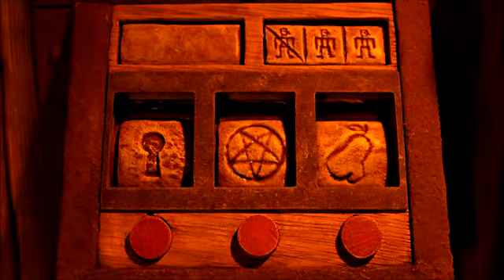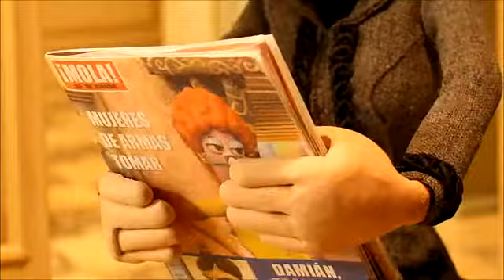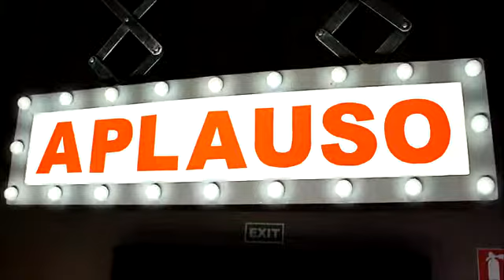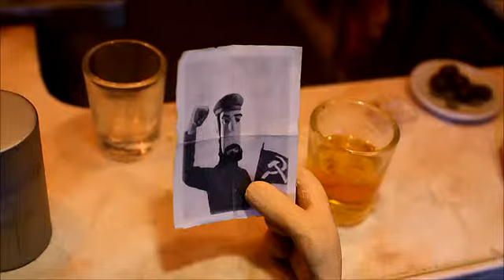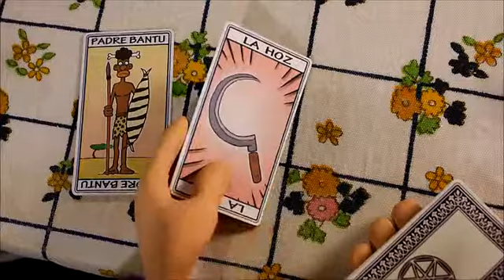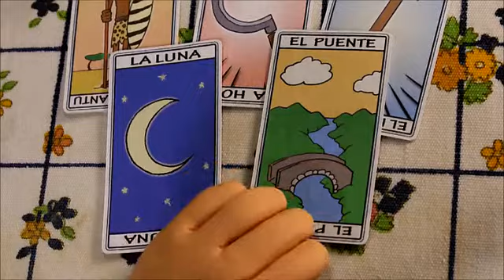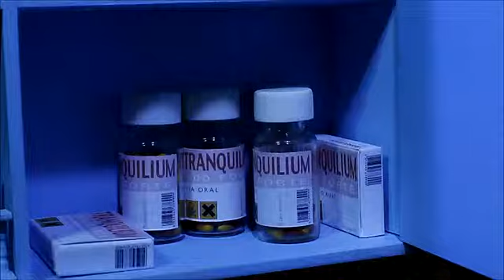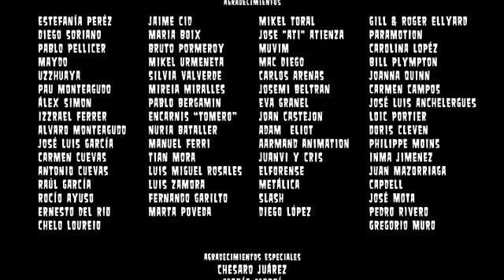POS ESO / ОДЕРЖИМЫЙ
Номинация «Лучший полнометражный мультфильм» ( 2014 г.) Festival d'Annecy
Страна: Испания 2014 г.
Режиссер: Samuel Ortí Martí (Sam) (
Мультфильм, ужасы, триллер, комедия
По сюжету в сына известной танцовщицы фламенко вселяется дьявол...